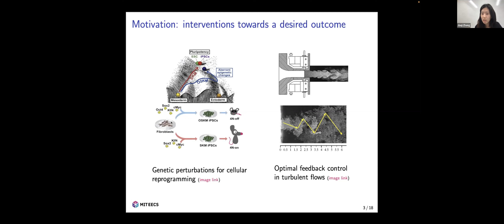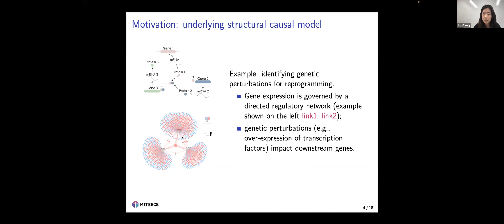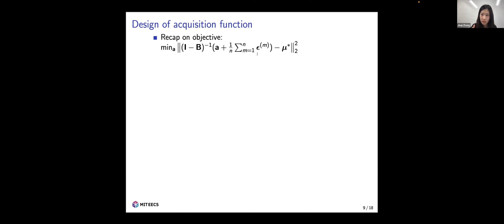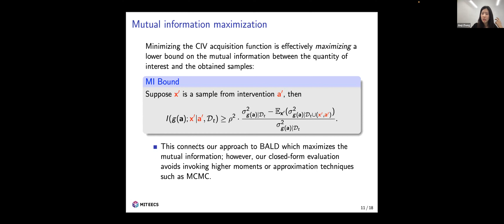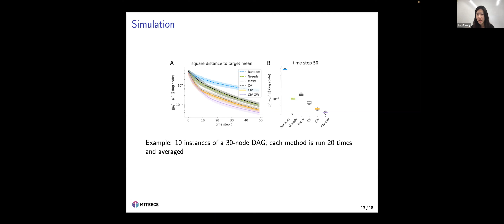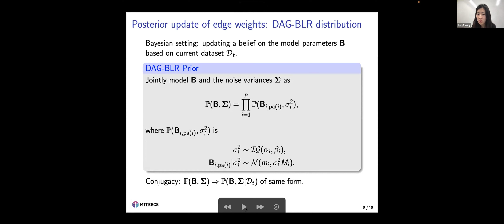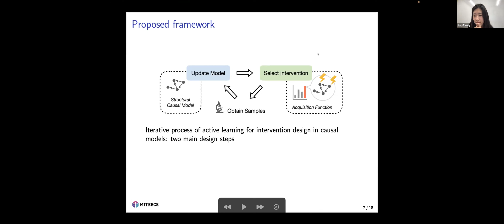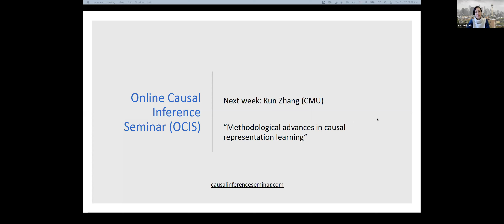Jiaqi Zhang (MIT): Active Learning for Optimal Intervention Design in Causal Models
Speaker: Jiaqi Zhang (MIT)
Title: Active Learning for Optimal Intervention Design in Causal Models
Abstract: Sequential experimental design to discover interventions that achieve a desired outcome is a key problem across disciplines. We formulate a theoretically grounded strategy that uses the samples obtained so far from different interventions to update the belief about the underlying causal model, as well as to identify samples that are most informative about optimal interventions and thus should be acquired in the next batch. The inclusion of causality allows for the identification of optimal interventions with significantly fewer but carefully selected samples. This is particularly critical when the ability to acquire interventional data is limited due to cost or ethical considerations. To demonstrate the computation and sample efficiency, we apply our approach to a perturbational single-cell transcriptomic dataset, where significant improvements over baselines are observed. The complexity of the single-cell dataset showcases the applicability of our method to real-world problems where data could be sparse and highly noisy.